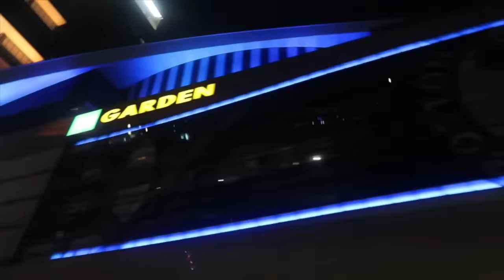EXTREMELY over looked talents people have.